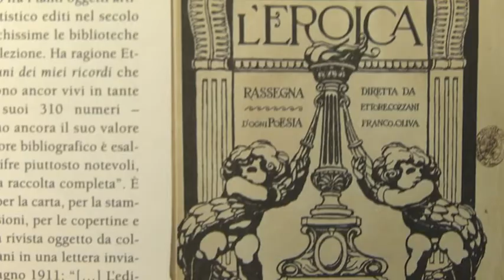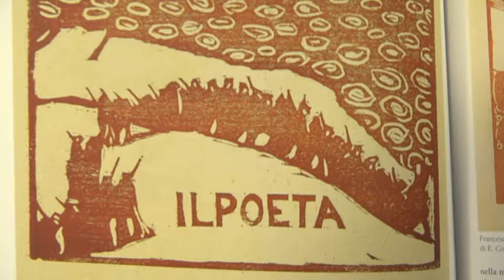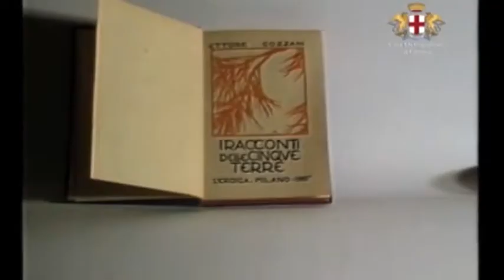Convegno in ricordo di Ettore Cozzani 17-11-2017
Domani al Camec della Spezia verrà ricordata la figura di Ettore Cozzani, scrittore e poeta spezzino, fondatore della rivista futurista L'Eroica, a partire dalle ore 16.
L'evento è organizzato dall'assocazione Amici di Ettore Cozzani